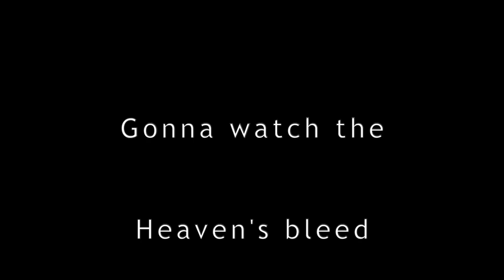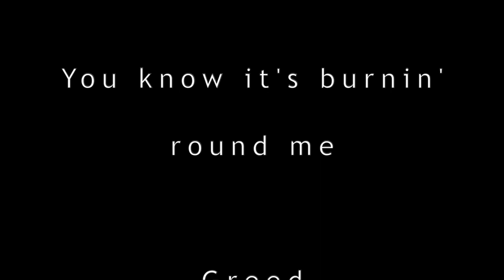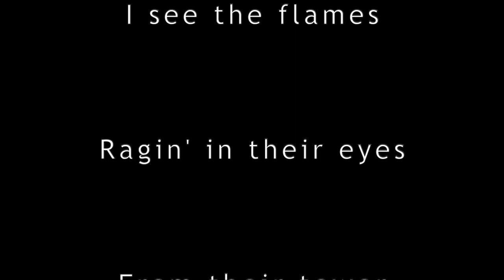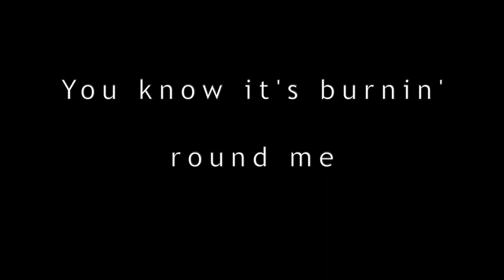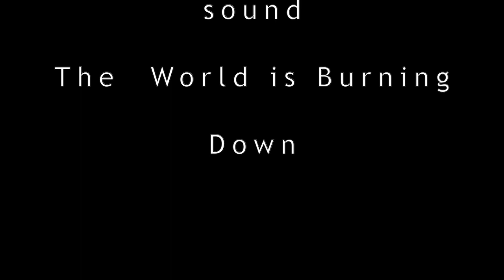The World is On Fire by Moguls of Mayhem Lyric video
An original active rock track Long Gone by Moguls of Mayhem.
Produced and recorded by Tom Gioia at Visionary Music Group.

composed by Tom Gioia and Rob O'Mara

music producer
music production
online music producer
recording studio NJ
recording studio Bergen County
original music production